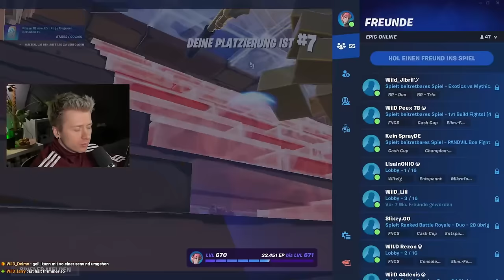ICH versuche den HÖCHSTEN RANK💎 in FORTNITE zu ERREICHEN👑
Mein NEUER STREAMING KANAL